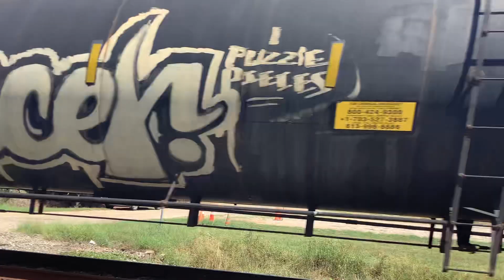M650-04 rolling through Ashford, AL with CSXT1850 as mid train DPU.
Southeast Rail Adventures 2023